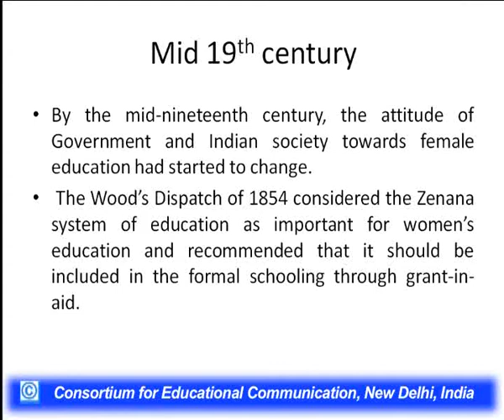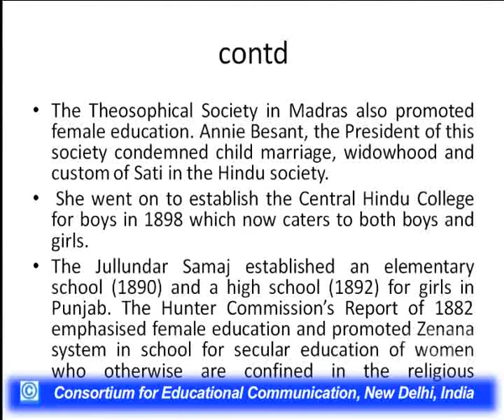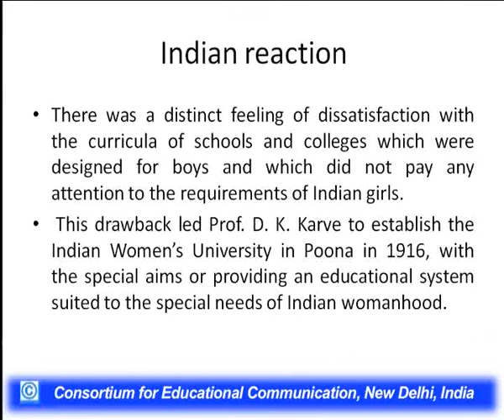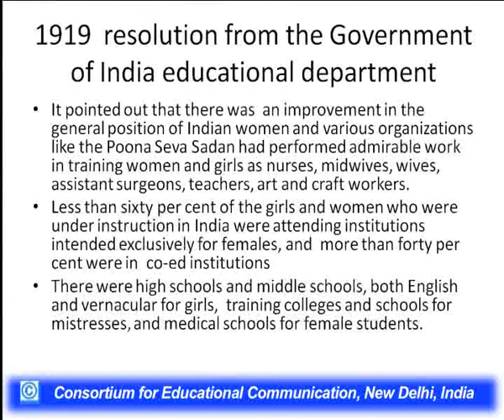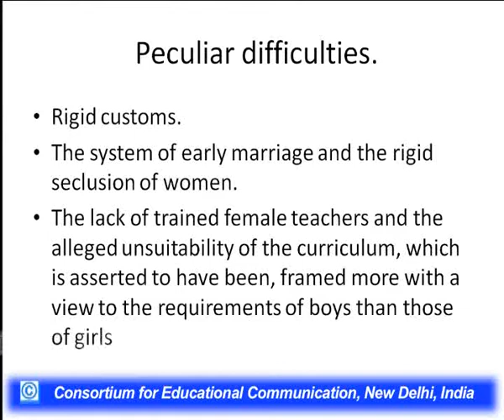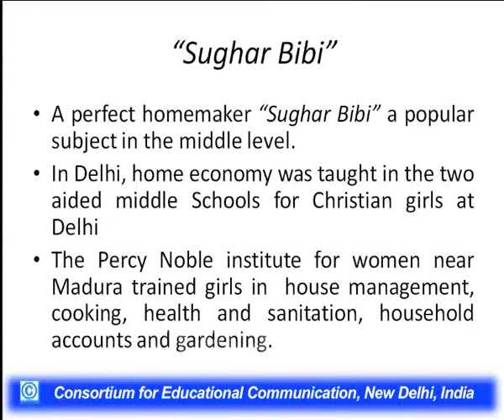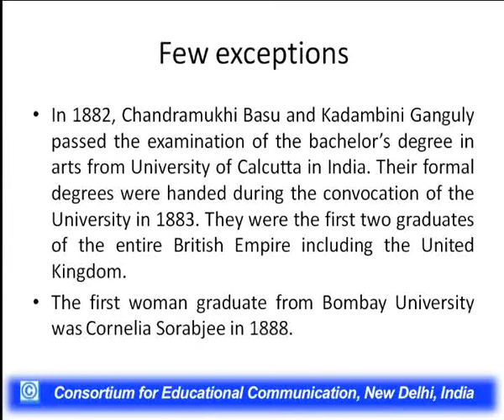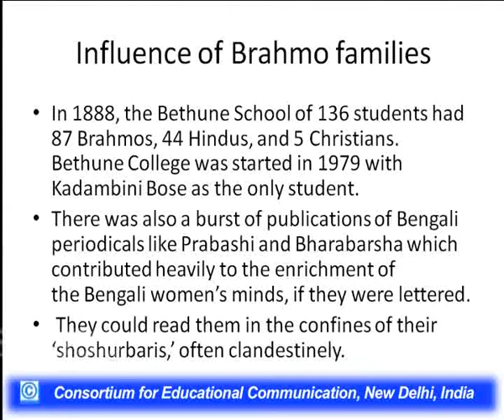Women Education in Colonial India - IV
This Lecture talks about Women Education in Colonial India - IV